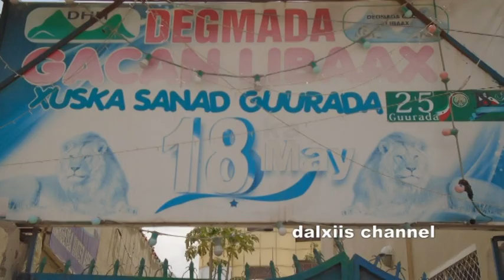Degdeg- Xildhibaan Jirde Siciid Maxamuud oo shacabka gobolka mardijeex ugu baaqay qaadashada ..